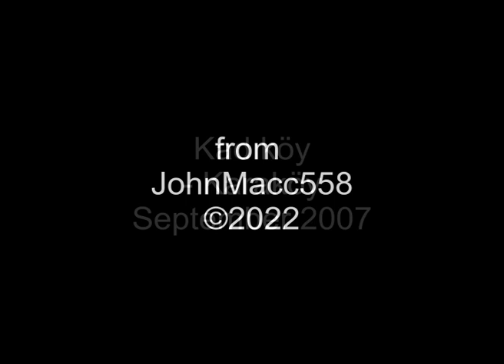Bosphorus ferry ride from Kadıköy to Karaköy in September 2007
M/S "Sehit Sami Akbulut" takes us across the Bosphorus from Kadıköy to Karaköy in September 2007.